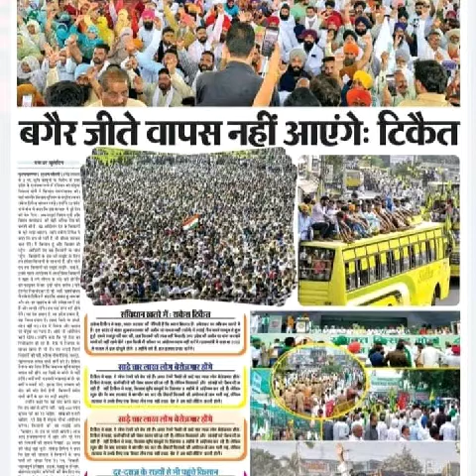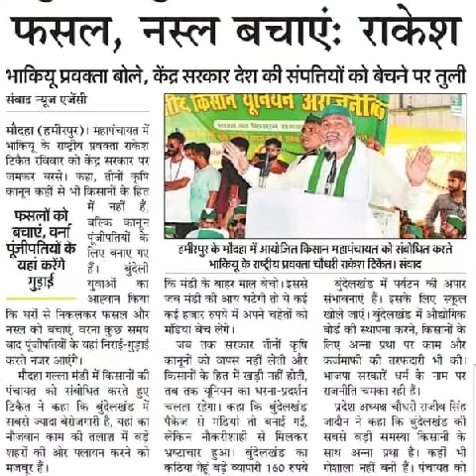Bhartiya kisan union ( full song ) By Gurjeet saharan